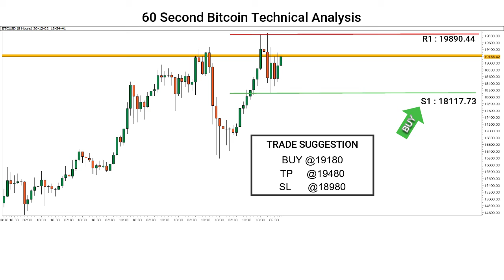60 Seconds The Bitcoin Technical Analysis And Change The Strategy With Capital Street FX|02 Dec 2020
60 Seconds Bitcoin Technical Analysis and change the strategy with capital street FX|02 Dec 2020.
This video will give you a technical analysis of the bitcoin market. This 60 seconds video will tell about the up-down in bitcoin. And your analysis of the bitcoin price prediction.
Maybe this video will help you to analyze the bitcoin market and change the strategy.

Become A Part Of Capital Street FX and benefit from the best offerings in the industry including Huge Tradeable Bonuses, Risk-Free Trades, Account Insurance Against Losses, Cash-Backs, Tight Trading Conditions.